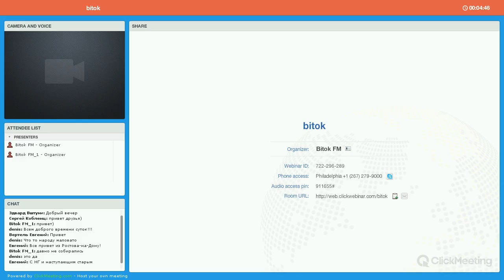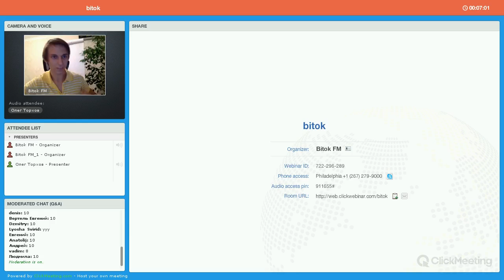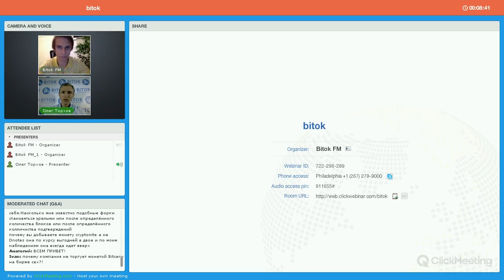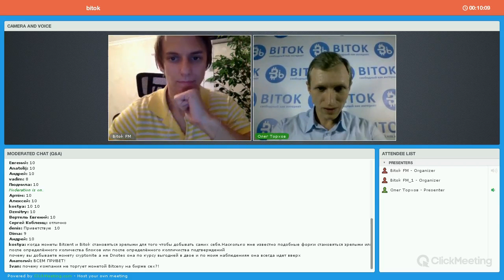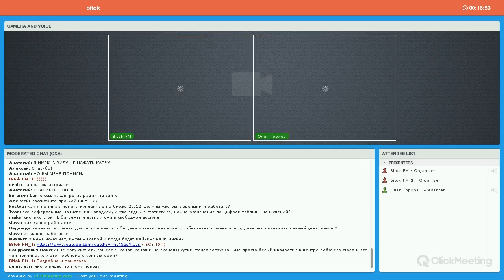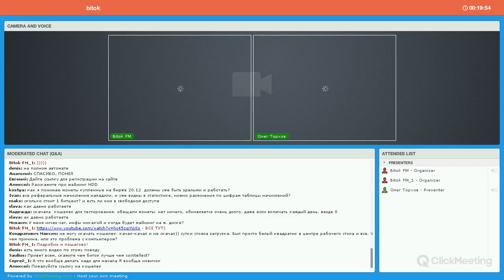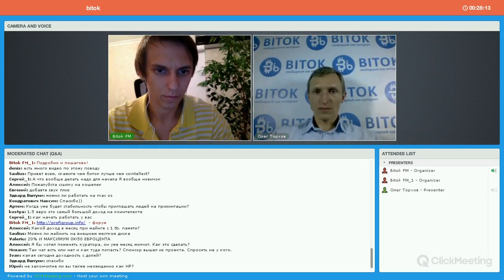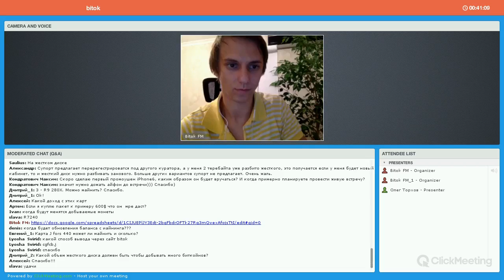Сессия "вопрос-ответ" с Олегом Торховым и Сергеем Петриком (12.01.2015) Компания БитОк (BitOk)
Запись сессии "вопрос-ответ" с Олегом Торховым и Сергеем Петриком за 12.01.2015. Компания БитОк (BitOk). Планы компании на 2015 ответы на вопросы.

Как заработать на bitcoin (биткоин) ?
Регистрируйся и получи пошаговую систему надежного инвестирования.
Обратите внимание!
Ссылка доступна ограниченное время!
Контакты:
skype: vincet2000